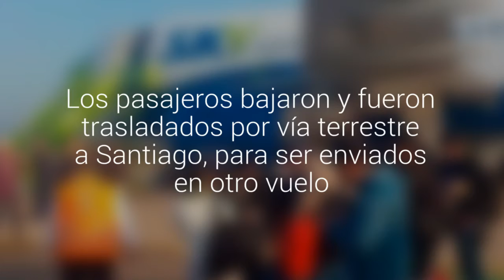Vuelo Sky que debió aterrizar de emergencia en Concón tuvo un problema en su tren trasero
El vuelo partió en Santiago y tenía como destino la ciudad de Antofagasta. Los pasajeros bajaron y fueron trasladados por vía terrestre a Santiago, para ser enviados en otro vuelo.